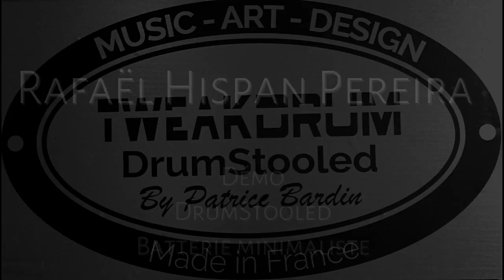DRUMSTOOLED Raphael Hispan Pereira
Ce nouveau modèle de percussion breveté permet de s’accompagner rapidement et très simplement d’une rythmique au pied. C’est aussi une vraie révolution, visuelle par son esthétique, sa praticité de mise en place et son gain de place.